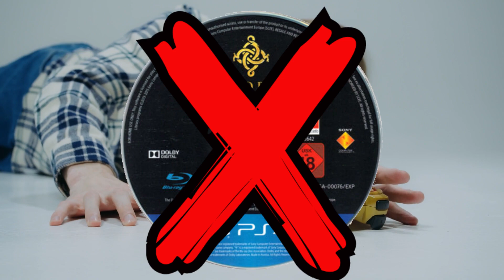✅Cómo sacar un juego atascado de la PS4 en pocos minutos📀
¿Te ha pasado alguna vez que un juego se atasca en tu PS4 y no sabes cómo solucionarlo? ¡No te preocupes! En este video te mostramos cómo sacar un juego atascado de la PS4 en pocos minutos. Te explicamos paso a paso cómo identificar el problema y cómo solucionarlo fácilmente, sin tener que recurrir a medidas extremas como reiniciar la consola o formatear el disco duro. Si quieres ahorrar tiempo y evitar problemas con tus juegos, este video es para ti. ¡No te lo pierdas!

✔️ ¿Quieres Mas?